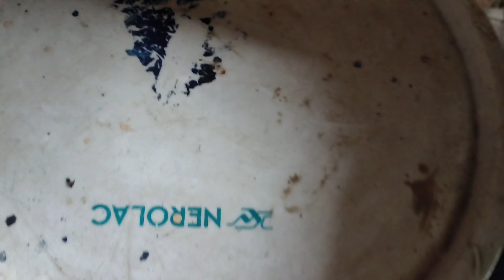electronic components in a bucket 🪣|| SurenGP89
electronic components in a bucket like moter , speaker etc

electronic components explosion

electronic components exploding

electronic components box

ac speaker convert to dc

boom audio cruiser amp and speaker kit

parts express bluetooth speaker kit

cyoest stem kit speaker

creative speaker convert to bluetooth speaker

electronic component kit unboxing

diy bluetooth speaker kit amazon

how to convert speaker into buzzer

electric boom speaker

diy powered pa speakers

car speaker short circuit

i applied high voltage to electric toys

big clive electronic components

mini sound box repair

mr electricity speaker

testing a speaker with a multimeter

how to power a speaker with a battery

control box for s.ph. electric motors

electronics troubleshooting and repair

power supply for electronic projects

connect brushless motor to battery

diy boombox portable and powerful than pvc pipes

diy ammo box bluetooth speaker

buzz coil wiring diagram

peak voltage adapter for multimeter

add buzzer to multimeter

motor or controller short circuit fault

12 volt speaker circuit

diy speaker switch box

car audio circuit breaker

power distribution in class a amplifier

exploding electronic components

diy electronic firework ignition system

diy speaker jumper cables

project box for electronics
what is an mcc bucket,electrical contactors,electrical motor controls,industrial electronics,motor control center,induction motors,components,electronic,mcc buckets,electrical,industrial switches,transistor,watts,resistor,galco,galco tv,capacitor,ohms,diode